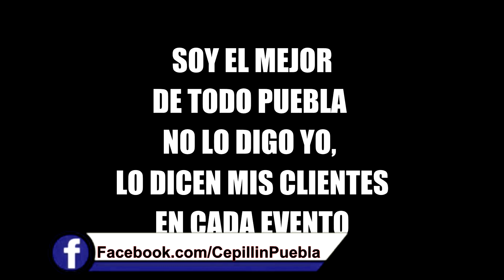EL MEJOR IMITADOR DE CEPILLIN EN GUADALUPE HIDALGO 2019